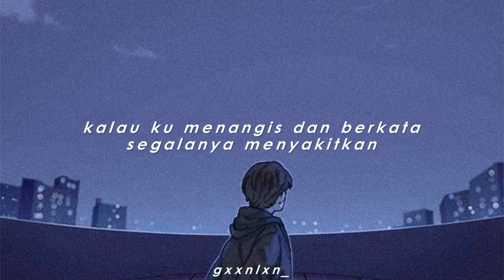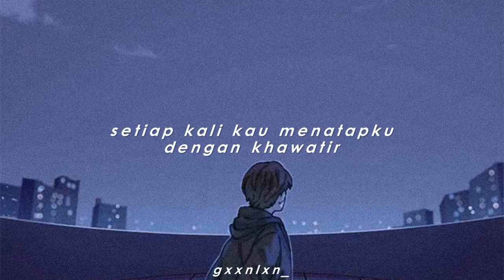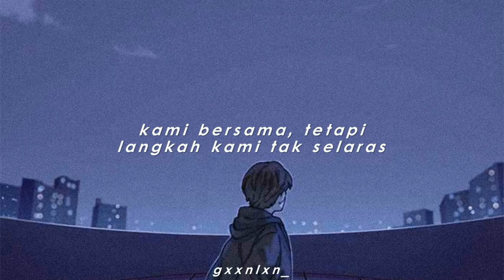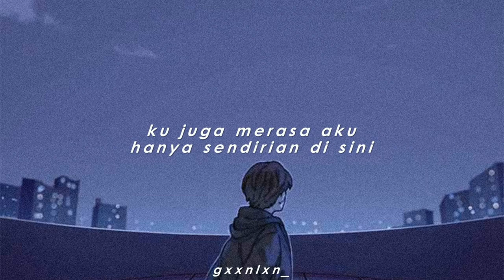[INDO SUB] JONGHYUN - LONELY (feat. TAEYEON)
Translation is mine.
U can request translation on comment.